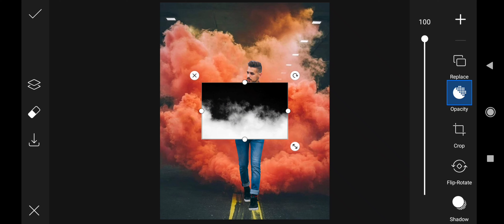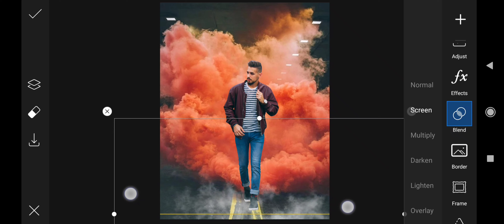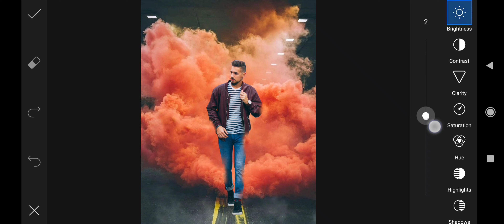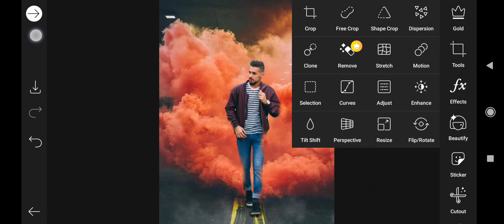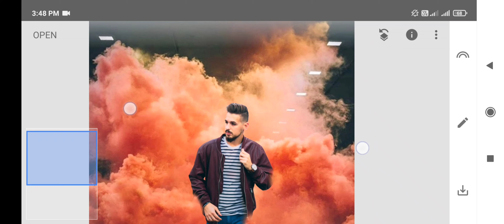PicsArt Smoke Effect Editing | PicsArt Photo Editing Tutorial | PicsArt Editing New Style